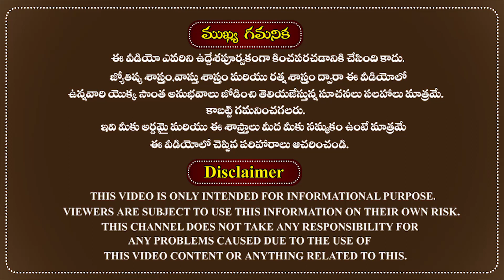కర్కాటక రాశి ఫలాలు 2020|ఏప్రిల్ 2020|Karkataka Rasi Phalalu 2020|April Month Horoscope 2020|Cancer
ఏప్రిల్ నెల కర్కాటక రాశి ఫలితాలు 2020 మీ కోసం.
The famous astrologer Sri doctor RMP Shetty was very well explained about the April month rasi phalalu and 2020 April horoscope for Karkataka Rasi(Cancer) people in the Telugu language according to astrology.